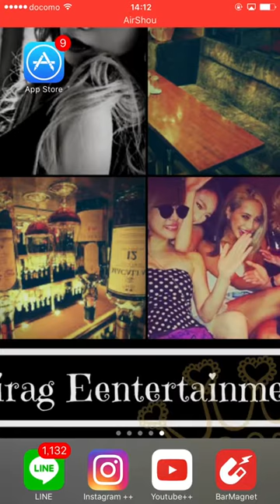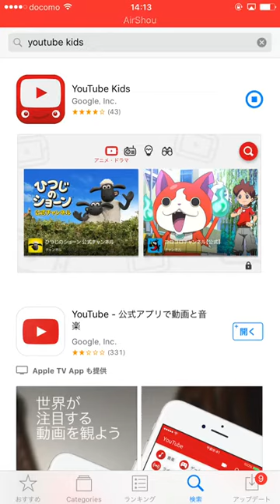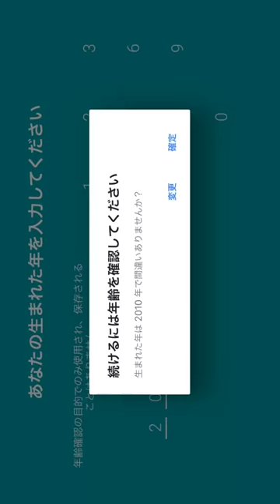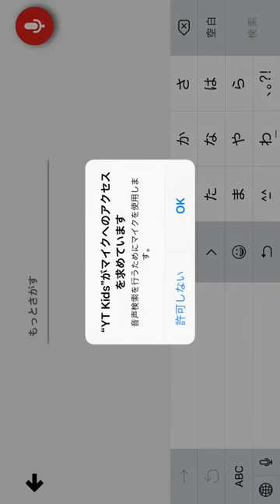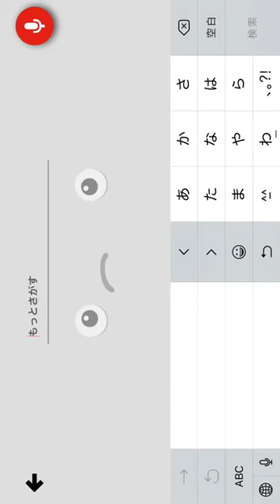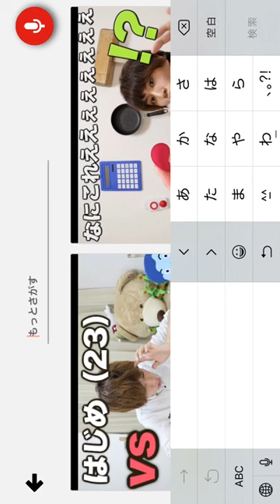子供向けにYoutube kids ユウキの動画はじかれる、、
子供向けの動画を表示するアプリyoutube kidsをダウンロードして僕の好きなyoutuberシバターさんもはじかれる！はじめしゃちょーは表示されました